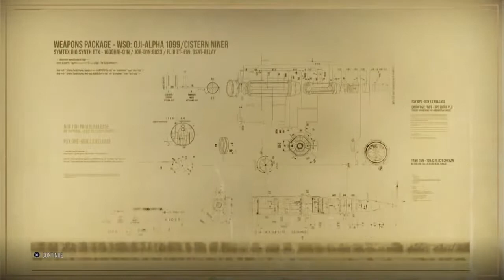| Cold War Light Tanks Livestream Highlights | World of Tanks Modern Armor | WoT Console |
Happy weekend all. So World of Tanks Console (WoT Console) introduced a new light tank line in the Cold War game mode. This video comprises of the top moments from this weeks Cold War Light Tanks Livestream. Thanks again to @slapafishJr for joining on the stream, was an absolute blast.